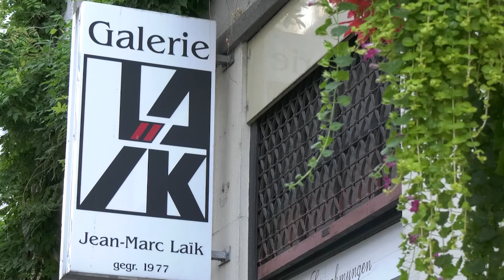HeimART - die Kunst gut zu leben vom 16.10.2021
Katrin Wolf präsentiert Ihnen in einer neue Folge „HeimART.
Heute trifft Katrin Wolf die bildende Künstlerin Elisabeth Hansen.